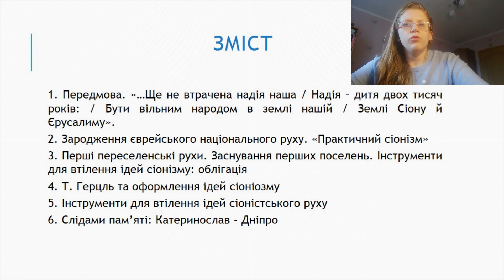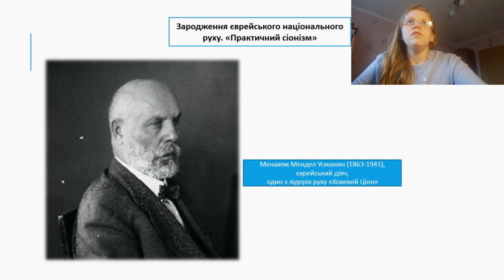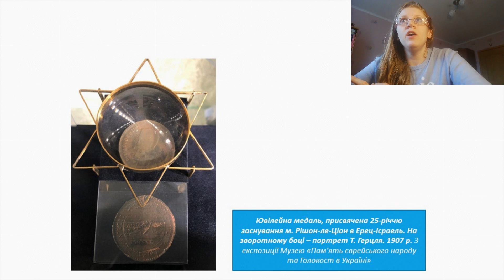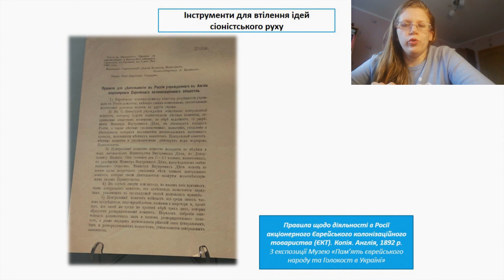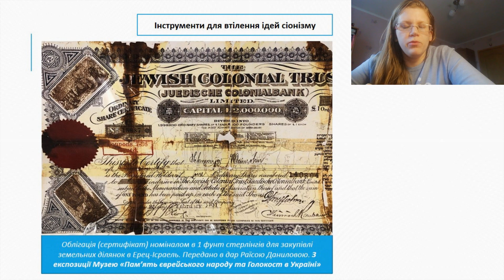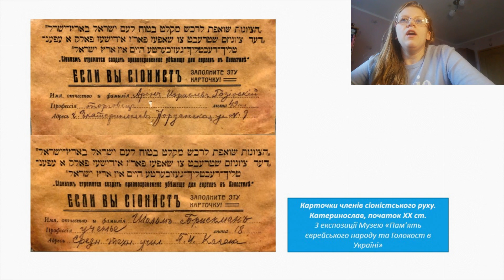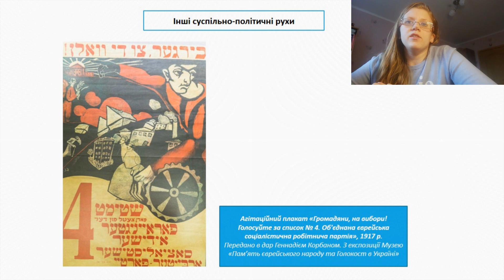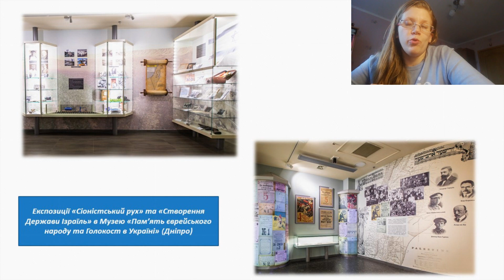У пошуках Сіону: від Відня та Лондона до Катеринослава та Єрусалима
Ірина Радченко, керівник наукового відділу Музею «Пам'ять єврейського народу та Голокост в Україні»
З циклу інтерактивних онлайн занять наукових спіробітників Музею